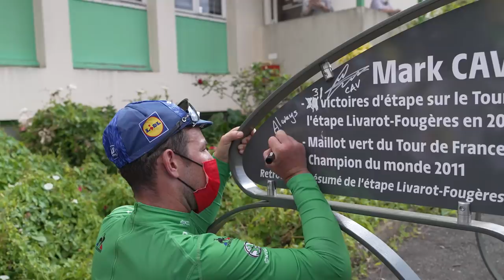Mark Cavendish and the Tour de France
A total of 34 stage victories and two green jerseys – it’s safe to say Mark Cavendish transcended sporting results and gained immortality over the past 15 years at the Grande Boucle, a race he will be forever linked to.

From his Deceuninck – Quick-Step teammates and sports directors to his beautiful family and some famous faces from England’s national football team, everybody had a special message for Cav after his memorable Tour de France.

Video: Nick Poole